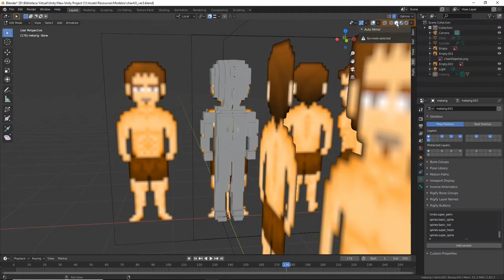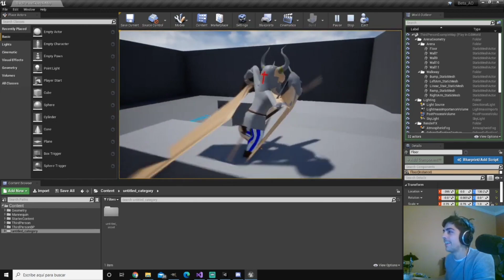Recreando el juego de mi infancia en Unreal Engine - Argentum Online 3D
En esta nueva actualización voy a enseñarles en lo que he estado trabajando en los últimos meses, empezando desde cero con un nuevo motor, Unreal Engine.

Formo parte de un grupo de desarrolladores de videojuegos de habla hispana, si te interesa el desarrollo de juegos puedes entrar a nuestro server